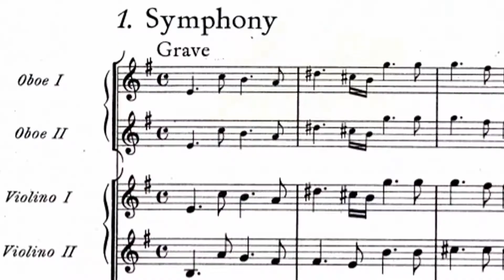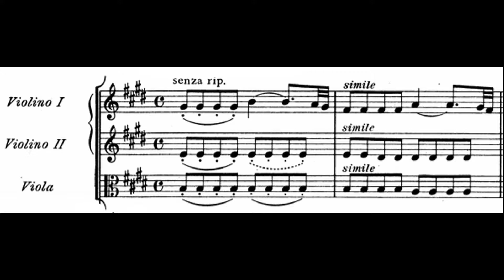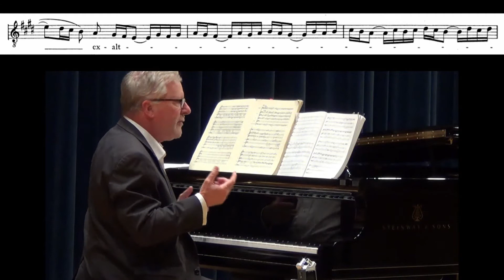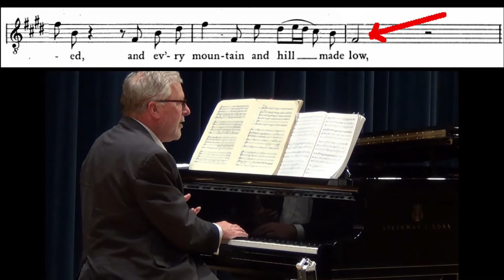Musical Notes with the Maestro T. Herbert Dimmock: Handel's Messiah, Part 1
Selections from Handel's Messiah will be performed at Bach in Baltimore's Christmas Classics Concert on December 5, 2021.

Bach in Baltimore invites you to become a music insider with this fascinating "Musical Notes with Maestro T. Herbert Dimmock" presented by Bach in Baltimore. In this video, Dimmock shares insights into Handel's Messiah, arguably the greatest choral work ever created.

Learn more about our programs, performances, and exciting new virtual content